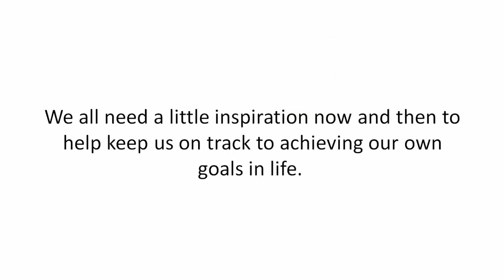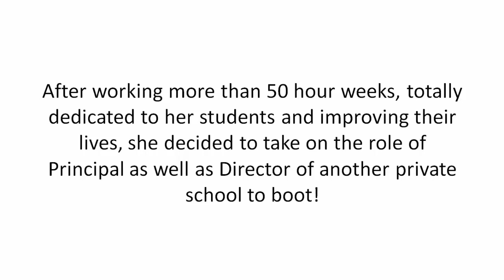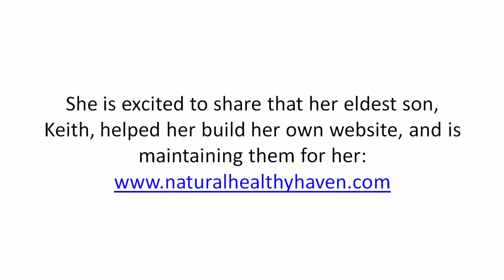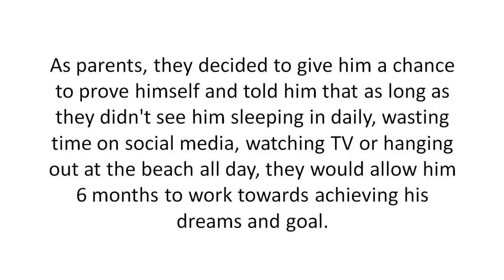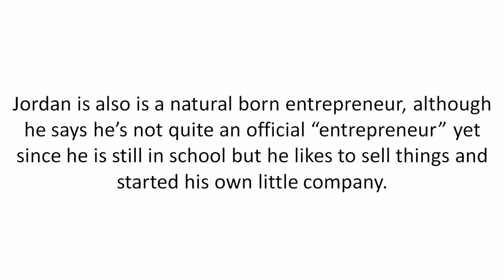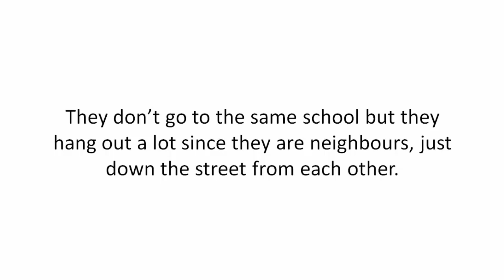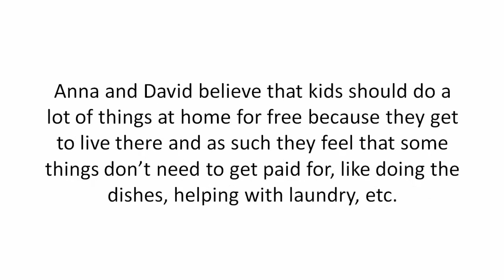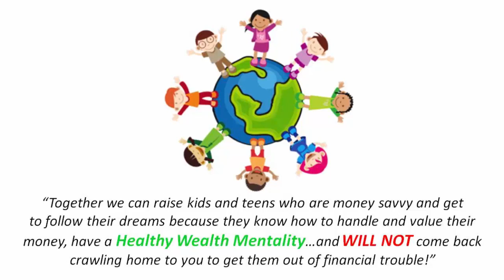Mintz Family (Raising Kids To Be Entrepreneurs) | Financial Literacy For Kids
⭐⭐⭐ FREE Financial Literacy for Kids 101 10-part email video course with 7 Bonus Gifts to help you raise a money smart kid or teen: (Enjoy & Please Share)

Raising entrepreneurs can be overwhelming, especially raising kids to be entrepreneurs. Yet normal families are raising kidpreneurs, tweenpreneurs, teenpreneurs, young entrepreneurs and youthpreneurs!

Amanda van der Gulik interviewed the Mintz Family, who are an inspiration for you and your family. Be in awe and on a mission to raising entrepreneurs in your own family!

Mintz Family Links:

Anna Mintz: Mompreneur

Keith Mintz: Youthpreneur

Jordan Mintz: Teenpreneur
TBA

Tanya Mintz: Tweenpreneur

(😆 ❤ 😆 The BEST PRANK is at 4:16 minutes!!! ❤ 😆 ❤)

🙋‍♀️ Hi I'm Amanda van der Gulik from CleverDoughKids.com where I help you raise money smart kids who value their money and turn their passions into passive income ... so you can be confident  your child can follow their dreams and live a stress-free life of financial freedom.

✍ What is your biggest challenge with teaching financial literacy for kids?
👉 Please help me inspire more families by giving me a thumbs up and sharing this video.
👆🛎 Subscribe and hit the notification bell to get notified when I post my next video to help you raise money smart kids and turn your passions into passive income with an online business